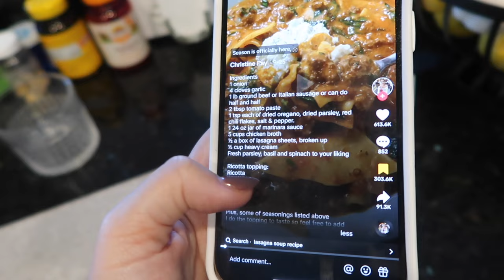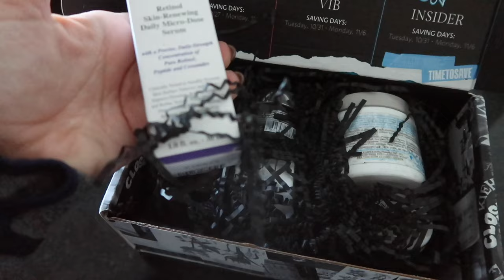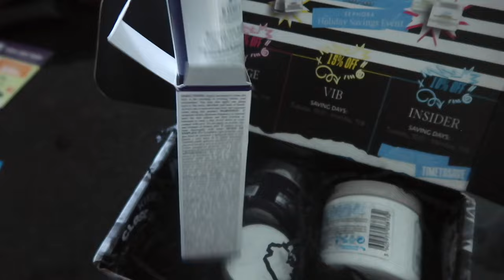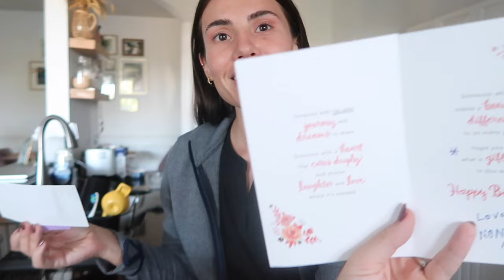FALL WEEK IN MY LIFE as a nurse practitioner | the 1975 concert, cozy soup recipes, PR packages